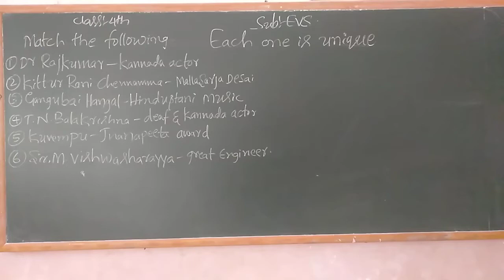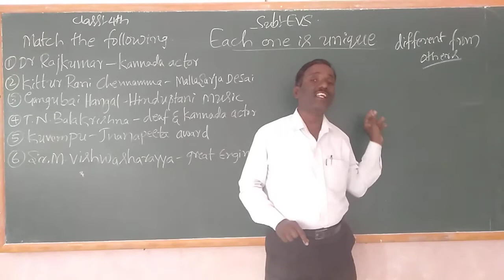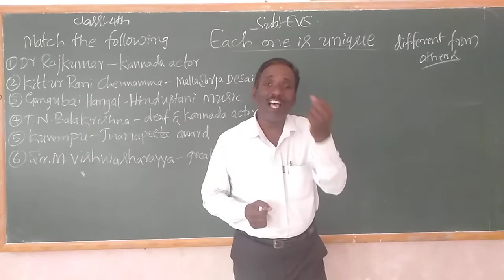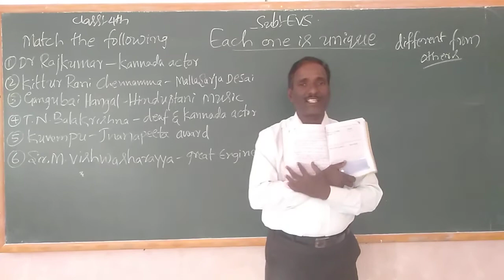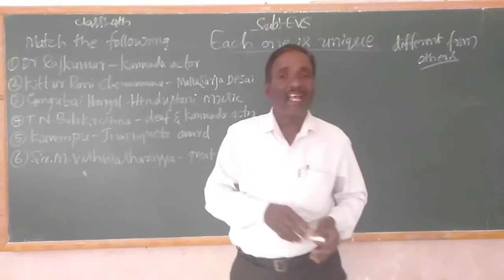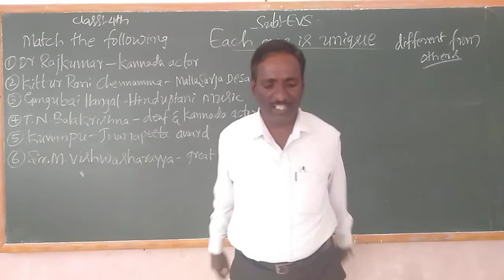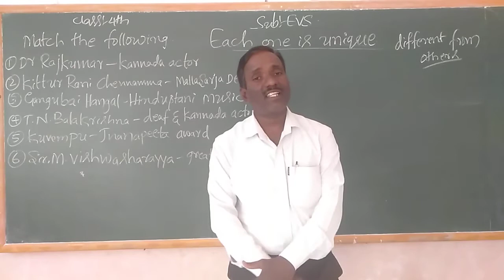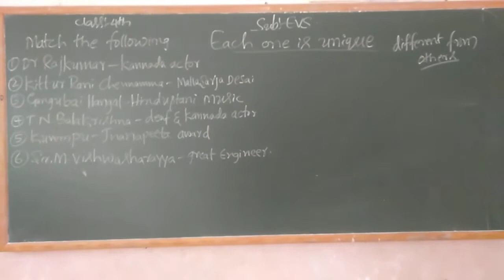4th EVS Each One is Unique Part 1 Class by Ningappa D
4th EVS Each One is Unique Part 1 Class by Ningappa D